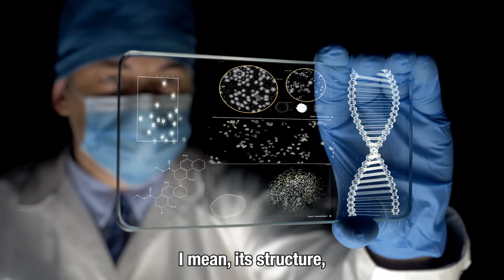Varieties of Beauty in Science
Former NIH Director Dr. Francis Collins describes the variety of modes of beauty he found in his scientific career.

Can science, beauty, and faith converge upon our quest for the truth? Joining us to discuss this topic is Dr. Francis Collins: a pioneer physician-scientist who led the Human Genome Project and has been director of the National Institutes of Health during the tenures of three U.S. presidents. Dr. Collins shares insights from his impressive career: from the discovery of genes linked to many diseases to addressing public health challenges during the COVID-19 pandemic and his efforts to bring harmony between science and faith. We will also discuss the intersection of beauty and science, public health leadership, and the critical task of bridging societal divides in our polarized times. Dr. Collins’s latest book, The Road to Wisdom, deals with the relationship between truth, science, faith, and trust.

To learn more about Dr. Francis Collins's work, you can find him at: